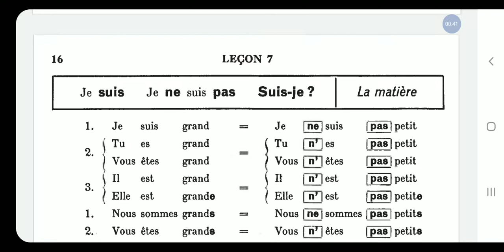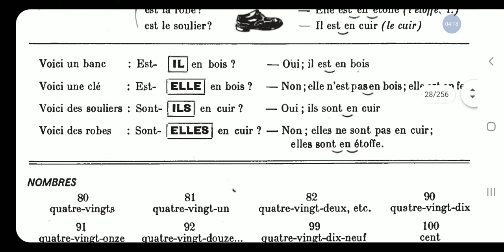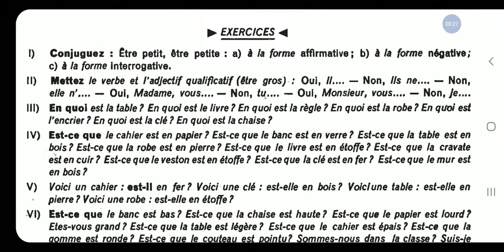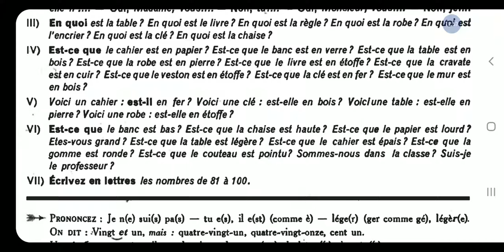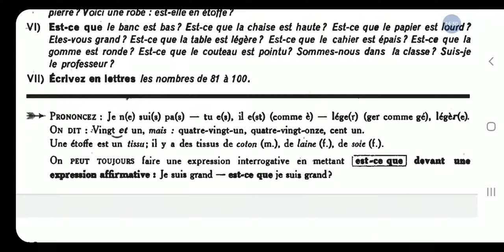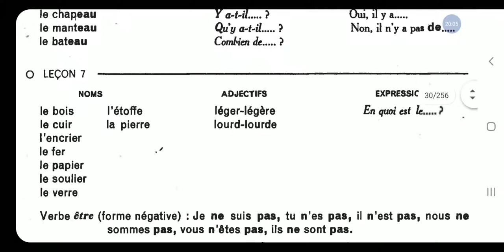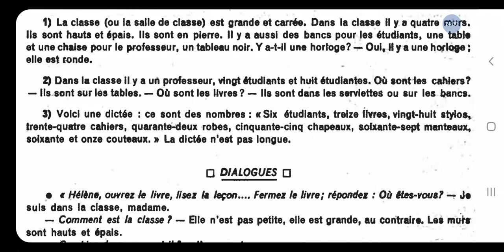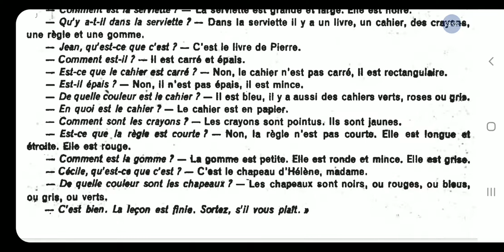Le français pour tous : le verbe être et les adjectifs qualificatifs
La matière : comment poser une question pour savoir la matière d'un objet..